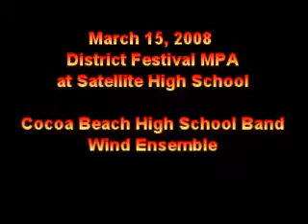Cocoa Beach Band Wind Ensemble District @ Satellite High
Cocoa Beach Jr Sr High School Band Wind Ensemble at District Festival MPA at Satellite High School March 15, 2008.